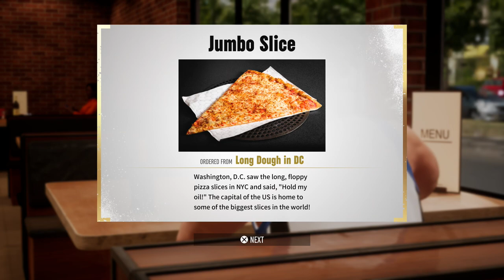AEW: Fight Forever | Let's Play Ep.1 | Road To Elite [Wretch Plays]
Let's play AEW: Fight Forever!  Marcus Prince attempts to conquer All Elite Wrestling in this wrestling title that pays homage to classic games.